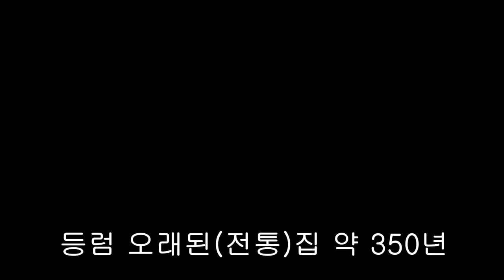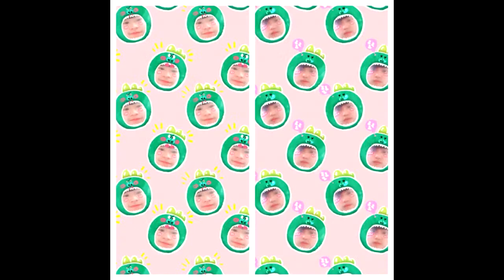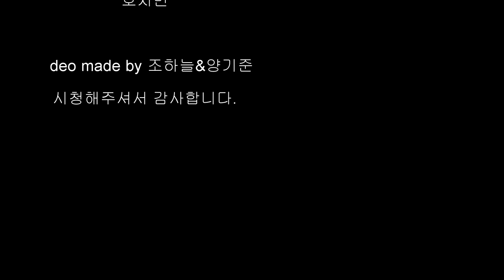[현지조사]당신의 집을 찾아갑니다.(Nhin Nha Anh/베트남)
Nhin Nha Anh팀 베트남 현지조사
조사주제: 베트남의 역사 기후 지형에 따른 가옥의 차이